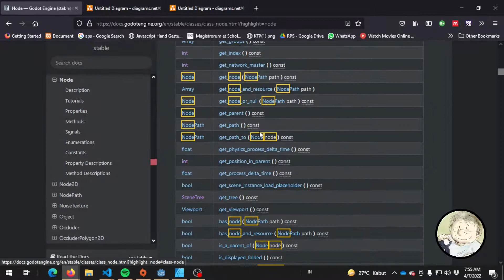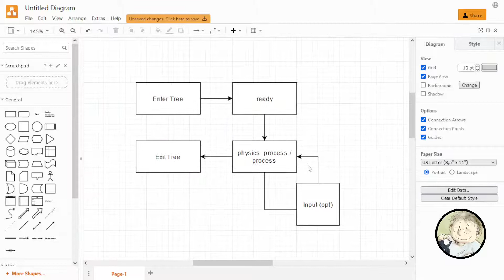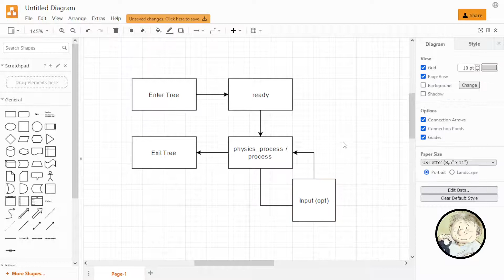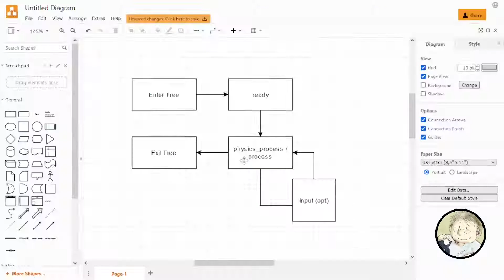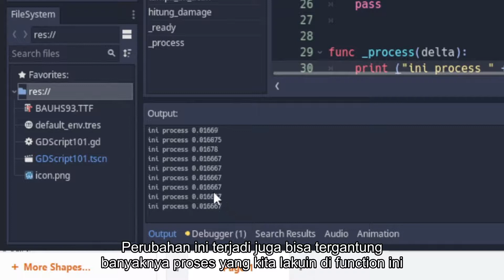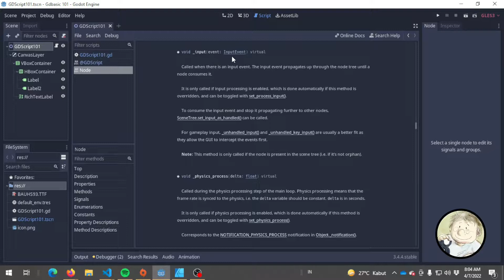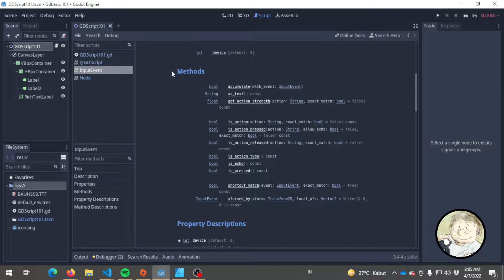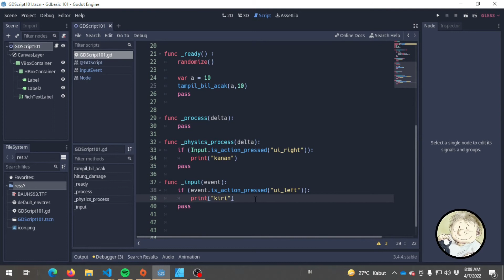GDSCript 9 : Built-in function di Godot | Programming Dasar bagi Game Programmer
Video ini menjelaskan tentang function built in di godot juga konsep game loop dan node lifecycle